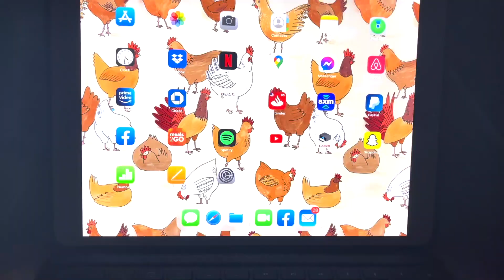What happens when Facebook has a glitch